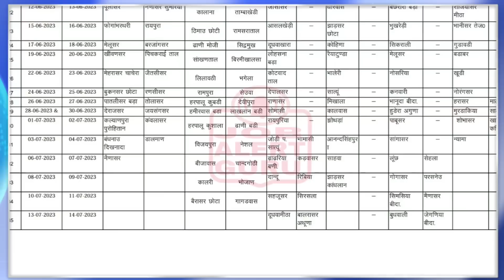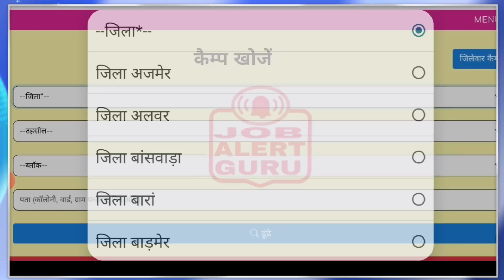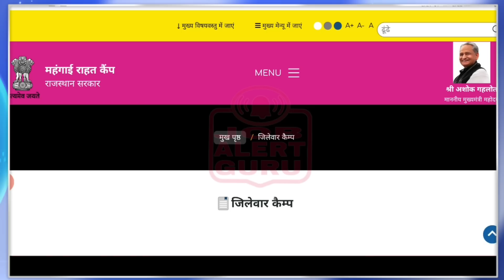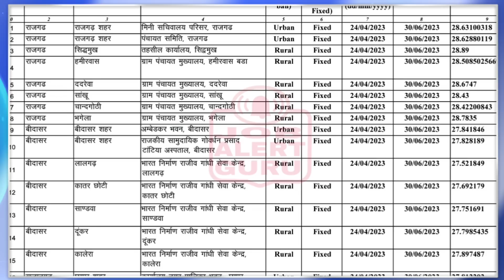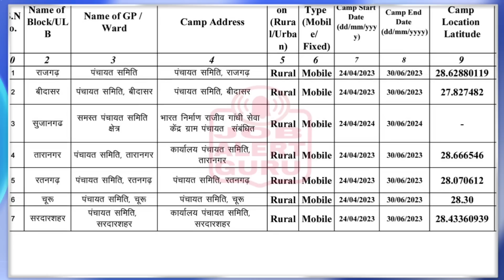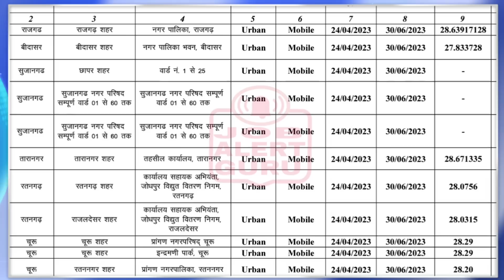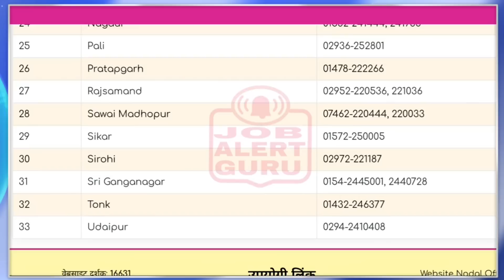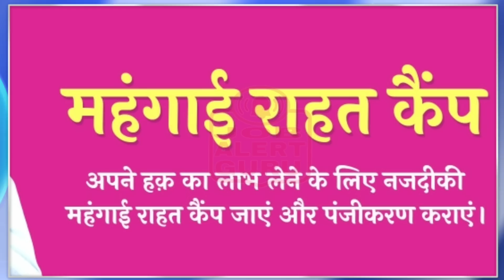Mehangai Rahat Camp List 2023 | राजस्थान महंगाई राहत कैंप सूची 2023 |CM Mehangai Rahat Camp Benefits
आमजन को उनके अधिकारों, योजनाओं और उनकी पात्रता की सम्पूर्ण जानकारी देकर जागरूक करने के साथ उन्हें सशक्त बनाना है। राज्य सरकार द्वारा संचालित 10 कल्याणकारी योजनाओं से जुड़ने के लिए कैंपों में रजिस्ट्रेशन अनिवार्य किया गया है। कैंपों में योजनाओं का तुरंत लाभ पहुंचाया जाएगा। आमजन की सुविधा के लिए किसी भी जिले का व्यक्ति अन्य जिलों के कैम्पों में भी जनाधार के जरिए रजिस्ट्रेशन करा सकता है।
दस योजनाओं के लिए किया जाएगा रजिस्ट्रेशन
1. मुख्यमंत्री गैस सिलेंडर योजना के तहत 500 रुपये में सिलेन्डर
2. मुख्यमंत्री निःशुल्क बिजली योजना के तहत घरेलू उपभोक्ताओं को 100 यूनिट प्रतिमाह निःशुल्क बिजली
3ण मुख्यमंत्री निःशुल्क कृषि बिजली योजना के तहत कृषि उपभोक्ताओं को 2000 यूनिट प्रतिमाह निःशुल्क बिजली
4- मुख्यमंत्री निःशुल्क अन्नपूर्णा फूड पैकेट योजना के तहत राष्ट्रीय खाद्य सुरक्षा के दायरे में आने वाले सभी लाभार्थियों को प्रत्येक माह निःशुल्क अन्नपूर्णा फूड पैकेट
5- मुख्यमंत्री ग्रामीण रोजगार गारंटी योजना के तहत महात्मा गांधी नरेगा में 100 कार्य दिवस पूरा करने वाले परिवारों को 25 दिन का अतिरिक्त रोजगार एवं कथौड़ी, सहरिया तथा विशेष योग्यजन को 100 अतिरिक्त दिवस का रोजगार
6- इंदिरा गांधी शहरी रोजगार गारंटी योजना के तहत वर्ष में 125 दिन कार्य के अवसर
7- सामाजिक सुरक्षा पेंशन योजना के तहत न्यूनतम 1000 रुपए पेंशन प्रतिमाह तथा प्रतिवर्ष 15 प्रतिशत की वृद्धि
8- मुख्यमंत्री चिरंजीवी स्वास्थ्य बीमा योजना की सीमा 10 लाख से बढ़ाकर 25 लाख रुपए
9- मुख्यमंत्री चिरंजीवी दुर्घटना बीमा योजना की राशि 5 लाख से बढ़ाकर 10 लाख रुपए
10. मुख्यमंत्री कामधेनु पशु बीमा योजना के तहत 2 दुधारू गौवंशीय पशुओं के लिए प्रति पशु 40 हजार रुपये का बीमा कवर

dearness relief camp
Empowering the general public by giving them complete information about their rights, schemes and their eligibility, along with making them aware. Registration has been made mandatory in the camps to join the 10 welfare schemes run by the state government. The benefits of the schemes will be provided immediately in the camps. For the convenience of the common people, a person from any district can register in the camps of other districts also through Janadhar.